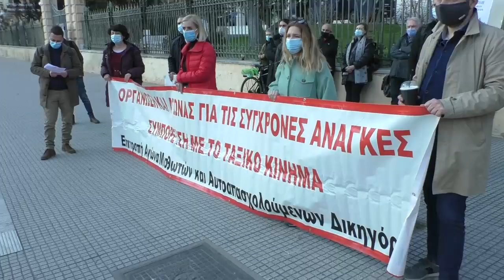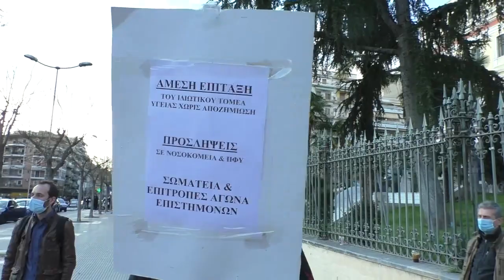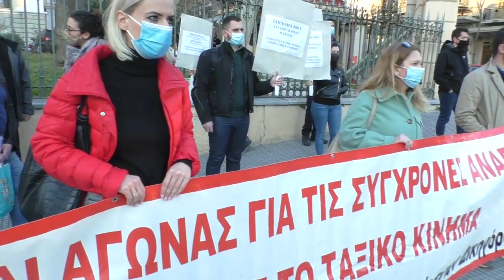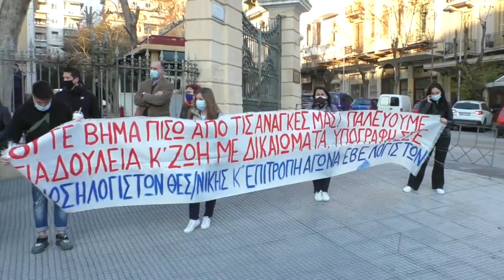Θεσσαλονικη: Κινητοποιηση Μισθωτών και Αυτοαπασχολουμένων Επιστημόνων